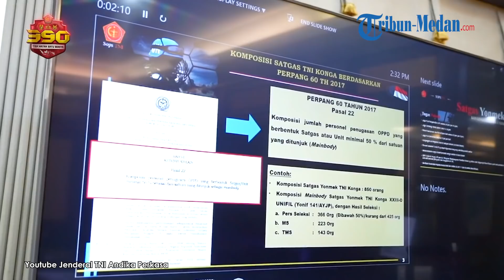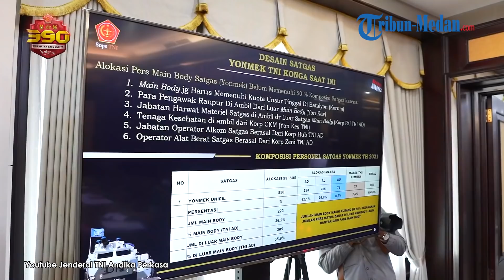Tegas Panglima Jenderal Andika Gembleng 850 Prajurit TNI Kontingen Garuda Untuk Misi Perdamaian PBB!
TRIBUN-MEDAN.com, JAKARTA - Panglima TNI, Jenderal Andika Perkasa menerima paparan Asisten Operasi Panglima Tentara Nasional Indonesia mengenai satuan tugas operasi untuk menjadi pasukan perdamaian dunia yang berada dibawah bendera PBB, dalam hal ini adalah Kontingen Garuda.